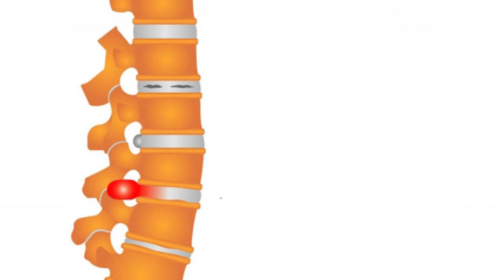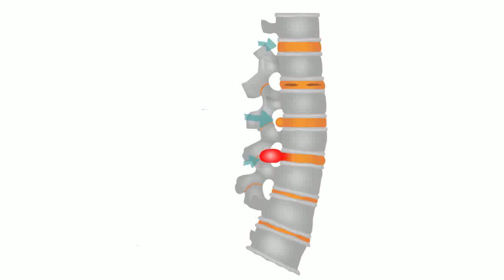কোনটা করবেন? অপারেশন না অপারেশন বিহীন চিকিৎসা? Operation Or Rehab-physio Treatment